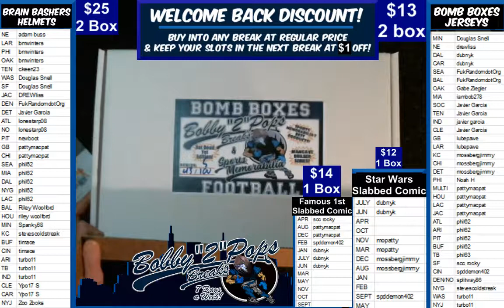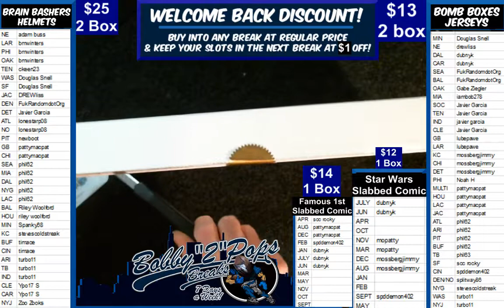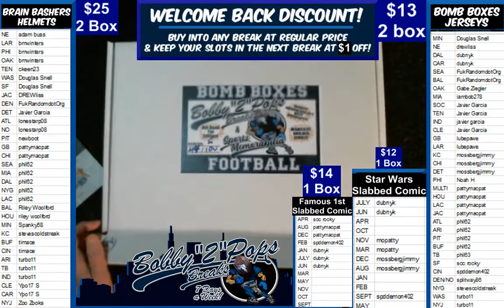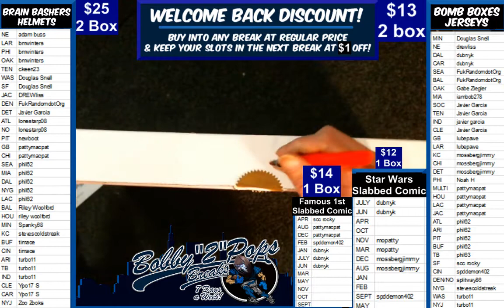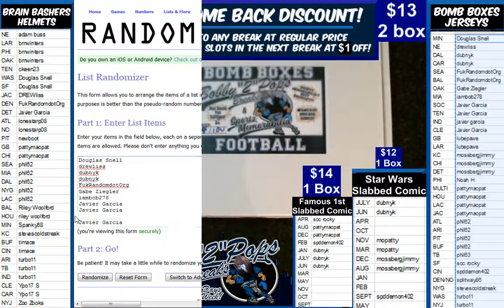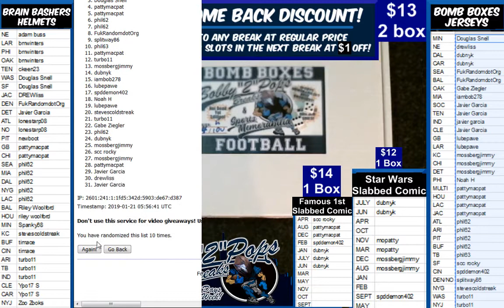1 20 19 Bomb Boxes Jerseys 2 Box Break S Griffin Nike and J Landry $25 Credit 1